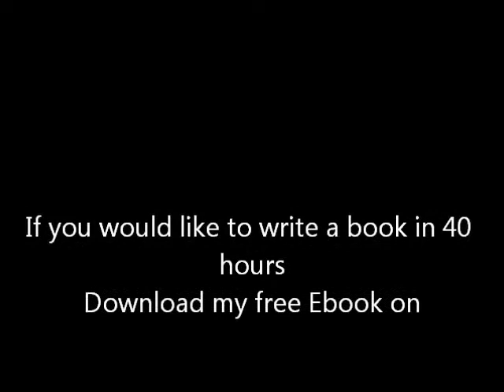Writers Block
Tips and ideas that work to get over writers block by Getrude Matshe